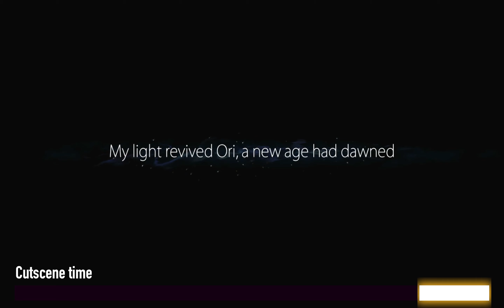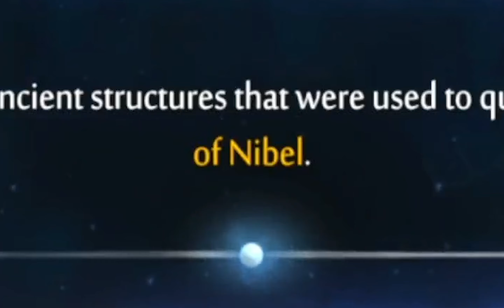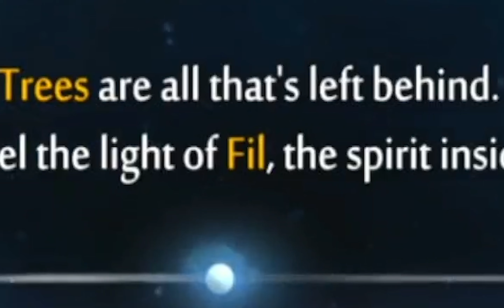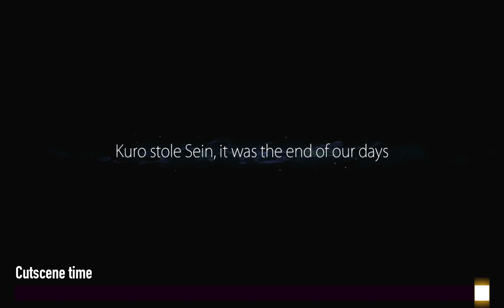One-Offs // Ori and the Blind Forest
Back to a couple solo games before taking a break from One-Offs to focus more on my main series.

0:00 Introduction
3:02 Prologue
15:03 Gameplay
19:47 Fire Power
23:03 Choices, Choices
27:38 Spirit Gate
32:27 Spirit Tree
42:21 Epilogue
46:27 Outroduction